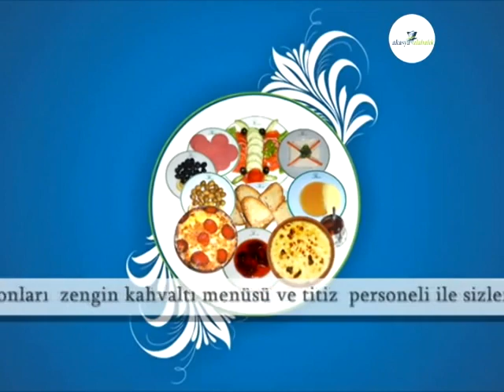(maziden)AKASYA ALABALIK TESİSLERİ KISA TANITIM SLAYTI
KOCAELİ KARTEPE MAŞUKİYE DE ALABALIK VADİSİNDE DOĞA HARİKASI AKASYA ALABALIK RESTORAN SİZLERİ BEKLİYOR İLK GÜNKÜ AŞKLA..